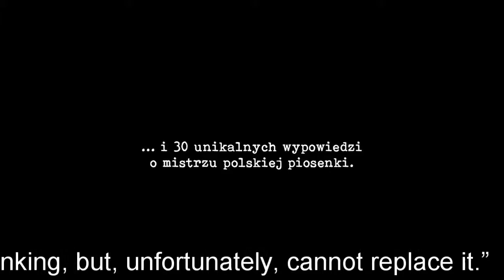MLYNARSKI. THE FINAL SONG at the 29th Polish Film Festival in America, Chicago 2017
Wojciech Młynarski said, “A song is a small work that can provoke thinking, but, unfortunately, cannot replace it.”  In over 3500 songs, he portrayed his contemporaries, creating a chronicle of Poland and Poles.  His songs remain an accurate and severe picture of Poland.  As Janusz Głowacki says in the film, “In those miniatures of his, the Polish People’s Republic was reflected more clearly than in a three-part novel.”  Archival materials, photographs, and video, unseen until now, along with new material recall his most beautiful songs.  Wojciech Młynarski’s friends and relatives speak in the film – among them: Janusz Gajos, Janusz Głowacki, Jerzy Derfel, Janusz Sent, Włodzimierz Korcz, Ewa Bem, Janusz Stokłosa, Irena Santor, Michał Bajo, Magda Zawadzka, Krystyna Janda.  These were the people who created with him and with whom he created, outstanding composers, actors, singers. Those honest, uncensored stories have built a portrait of an unusual artist, but also of a personality struggling with human weaknesses.

ALICJA ALBRECHT
Director, producer, journalist, and pedagogue.  She completed her master’s studies at the Faculty of Polish Philology at the University of Wrocław and postgraduate studies in mediation and negotiation at the Warsaw School of Social Psychology.  Author of numerous documentary films, reportages, news programs, radio and television shows.  Laureate of many national and international awards.  In the film and television industry since 1979.